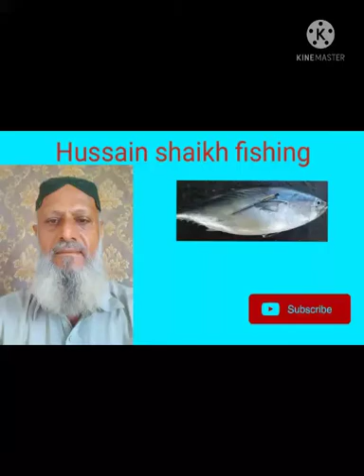haiyat charna trip